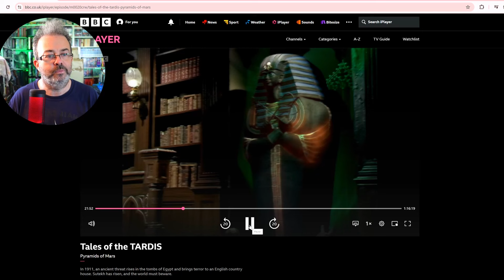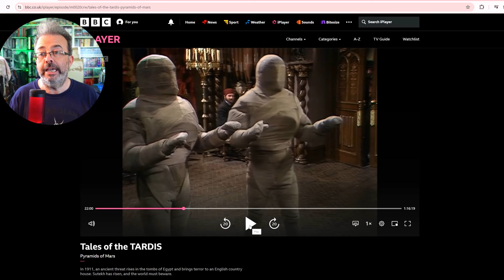Classic Doctor Who cliffhanger step by step breakdown (Pyramids Of Mars) 🔥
Why the cliffhanger of classic Doctor Who serial Pyramids Of Mars' opening episode still slays today.
💰 Build and test-drive your own online business for free on the amazing Skool platform, with a 14-day trial

📚 Join my author mailing list and get a free book of mine